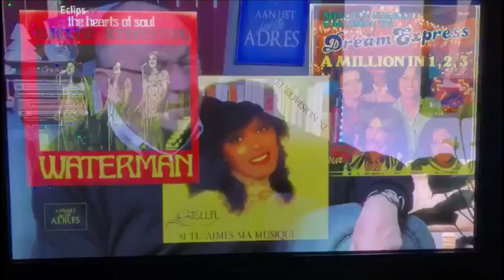HET GROTE STELLA MAESSEN (O.A. DREAM EXPRESS) INTERVIEW 2020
Programma' Aan Het Juiste Adres', Januari 6 - 10, 2020
Interviewer: Michel Follet
Gasten: Stella Maessen & Luc Appermont

Stella is de enige zangeres die in 3 verschillende talen heeft deelgenomen aan het Eurovisie Songfestival Songfestival. In het Nederlands met Hearts Of Soul met "Waterman" (1970), in het Engels met Dream Express met "Million In 1, 2,3" en in 1982 in het Frans met "Si Tu Aimes Ma Musique".

Dag 1:
Video fragment: "Waterman" (English) - The Hearts Of Soul (1970)"
End Credits Music: "Suddenly You" - The Hearts Of Soul (2010)
Dag 2:
Video fragment: Overwinning Nationale Finale België 1977
End Credits Music: "Million In 1, 2, 3" - Dream Express (1977)
Dag 3:
Video + End Credits Music: "Si Tu Aimes Ma Musique" - Stella (1982)
Dag 4:
Video fragment: "Flashlight" - Stella (1988)
End Credits Music: "De Kruistocht" - Luc Appermont (1984)
Dag 5:
End Credits Music: "Flight To Mexico" - Stella (1985) Produced by Frank Farian
Promo: 'Aan Het Juiste Adres' (Eclips TV)

NOTE: 'Aan Het Juiste Adres' (At The Right Address') is a TV Show on a Flemish Regional TV Channel. The interviews are in Dutch / Flemish.

Special Thanks to Jan Neys for his co-operation
And to Soren Jensen for his technical assistance.